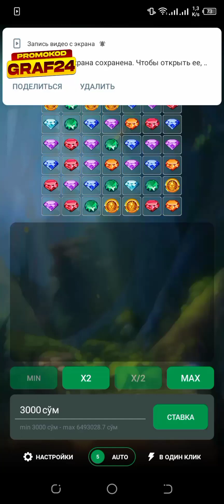CRYSTAL DAN 9 MLN FOYDAGA CHIQDIK